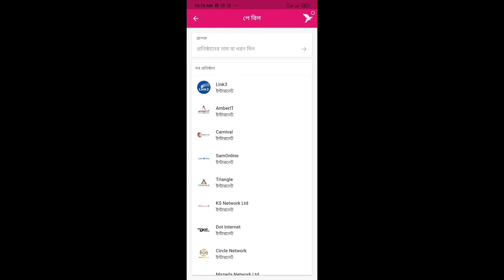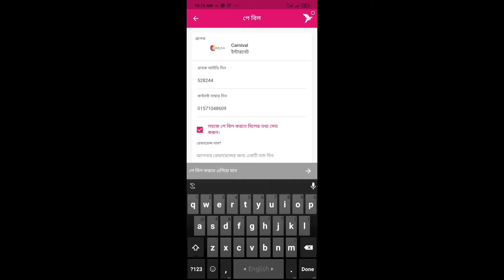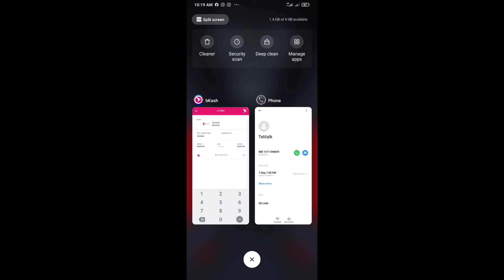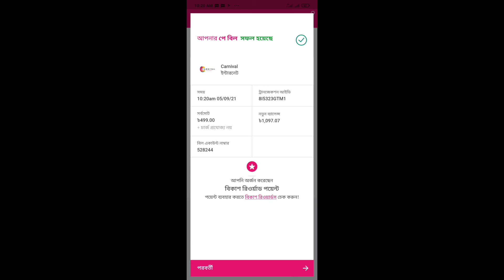How To Pay Internet Bill By Bikash App | বিকাশ App দিয়ে ঘরে বসেই ইন্টারনেট বিল দিন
সহজেই বিকাশের মাধ্যমে Link3, Carnival, AmberIT, বা অন্য যেকোনো লাইন এর বিল প্রদান করুন

অপশন ১: কিভাবে বিকাশ অ্যাপ দিয়ে Link3 বিল পে করবেন

১

প্রথমে বিকাশ অ্যাপ এ লগইন করুন

২

হোম থেকে ‘পে বিল’ অপশনে ট্যাপ করুন

৩

বিলের তালিকা থেকে ‘Link3 বা কারনিভাল অথবা আপনি যেটার লাইন নিছেন ’ সিলেক্ট করুন

৪
 কাস্টমার আইডি এবং আপনার রেজিস্টার্ড কন্টাক্ট নাম্বার দিন

৫

বিলের পরিমাণ লিখুন

৬

কন্টিনিউ বাটন এ ট্যাপ করুন

৭

বিকাশ এ্যকাউন্টের PIN নাম্বার দিন

৮

নিচে প্যানেলে ট্যাপ করে ধরে রাখুন

৯

পে বিল সম্পূর্ণ হলেই আপনার ফোনে নোটিফিকেশন পেয়ে যাবেন

অপশন ২: কিভাবে বিকাশের USSD কোডের মাধ্যমে বিল পে করবেন

১

প্রথমে আপানার ফোন থেকে *২৪৭# ডায়াল করুন

২

মেনু থেকে ‘Pay Bill’ সিলেক্ট করুন

৩

এরপর ‘Internet and Phone’ সিলেক্ট করুন

৪

বিলার লিস্ট থেকে আপনার ইন্টারনেট  সিলেক্ট করুন

৫

‘Make Payment’ সিলেক্ট করুন

৬

আপনার ওয়াইফাই  কাস্টমার আইডি সিলেক্ট করুন এবং কাস্টমার আইডি প্রবেশ করুন

৭

আপনার রেজিস্টার্ড কন্টাক্ট নাম্বার দিন

৮

আপনার বিলের পরিমাণ লিখুন

৯

বিকাশ এ্যকাউন্টের পিন নাম্বার দিন

১০

পে বিল সম্পূর্ণ হলেই আপনার ফোনে নোটিফিকেশন পেয়ে যাবে